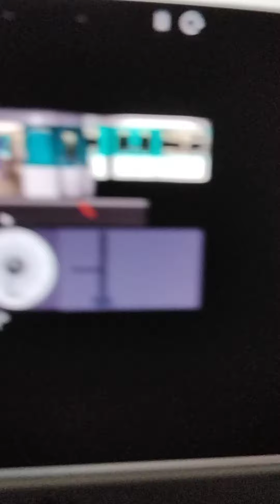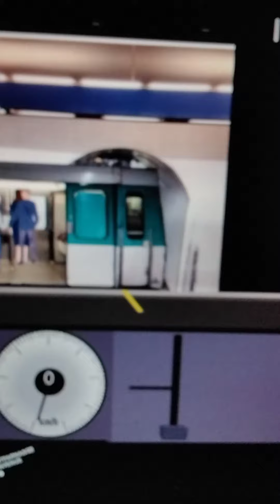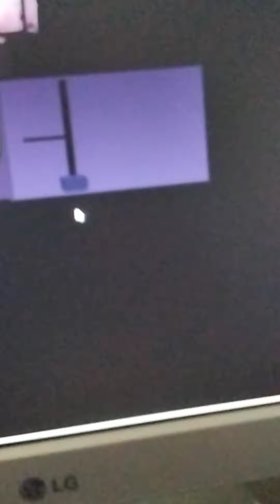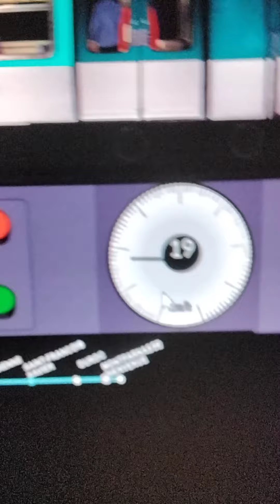Paris metro simulator 2D LIGNE 13 part 2 AVEC LES MF77 #50203 1978 RETIRED 2022 MARCH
powored by a the this is equipped with a kawasaki motor electric system end the 5speed automatic
retired 2022/03/25